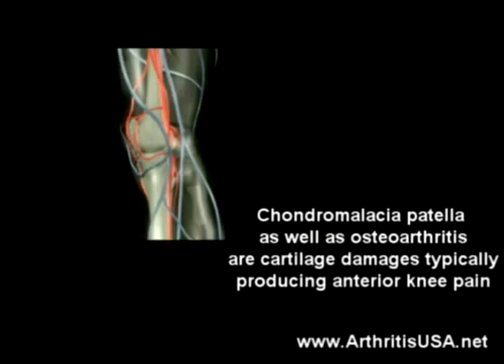A second book by Dr. Alimorad Farshchian just published.